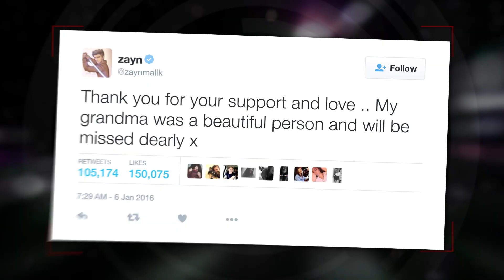Zayn Malik's Shares On Social Media His Grandma Has Passed Away | Splash News TV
Former One Direction star Zayn Malik's grandma passed away, and Zayn along with his sister took to social media to share their feelings.